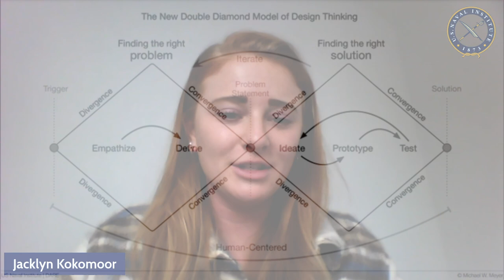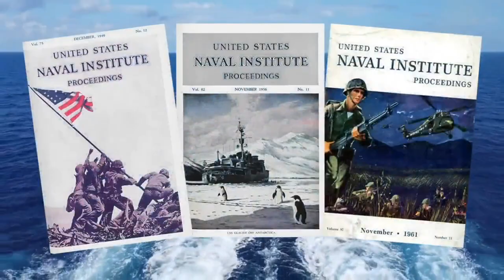Proceedings Podcast: DARE 2023 Force Design Workshop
Host Bill Hamblet talks with participants from the Force Design DARE workshop at WEST 2023.